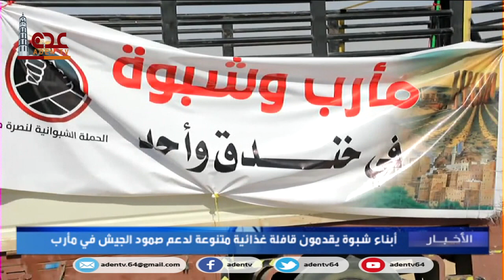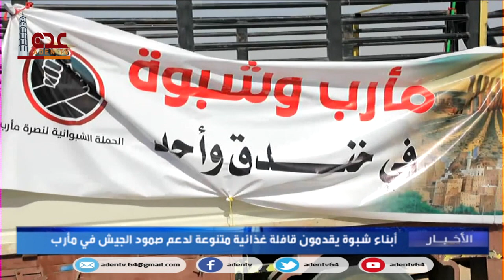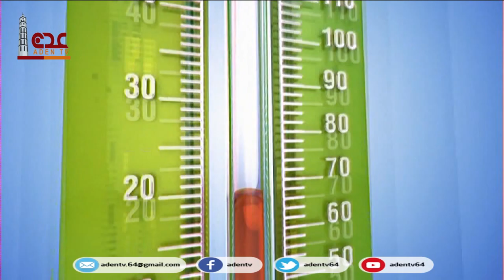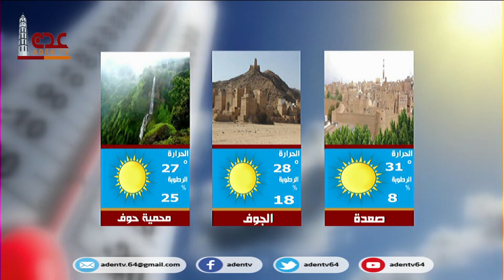نشرة الاخبار قناة عدن الفضائية 22 03 2021